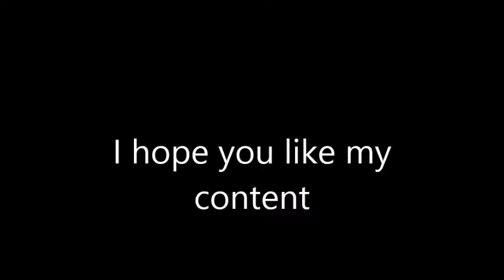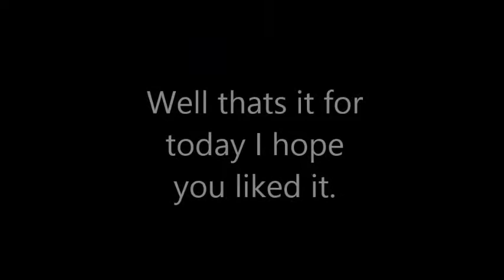Fifa 17 Dortmund Career-Episode 1